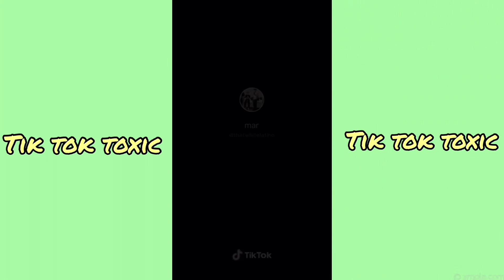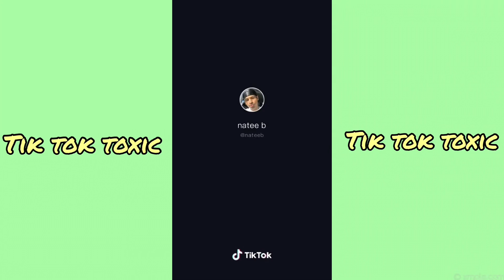ASAP yessir Rocky yessir Tik Tok Compilation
3/09/20 1:06pm